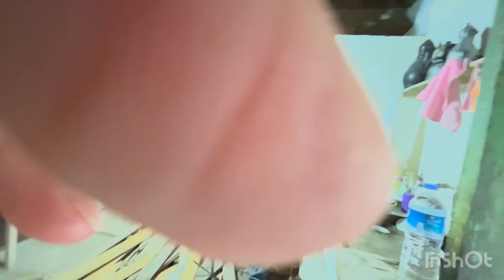Yoruldum yoruldum yoruldum 😂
Bugün ne çok yoruldum demişim yahu 😂🫶🍀renovasyon yenileme hayvanseverler inşaat güçlü kadınlar #